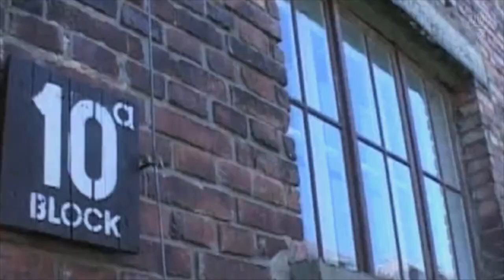The Story of Ovadia Baruch Part 5/6: Daily Life in the Camps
"This video is part of the Holocaust Education Video Toolbox.

In presenting the story of the individual in the Holocaust, survivor testimony stands at the core of Holocaust education. With the passage of time, the irreplaceable experience of hearing a survivor speak first-hand -- the empathy and emotional connection created, the immediacy of the interaction -- will no longer be possible. In this video Sheryl Silver-Ochayon presents the film "May Your Memory Be Love", in which Ovadia Baruch tells his own story on location where the events occurred. The experiences of Baruch, a Greek Jew born in Salonika, allow a glimpse into the oft-overlooked Holocaust of Greek Jewry. The film is part of the "Witnesses and Testimony" series.

Sheryl Silver-Ochayon is a staff member at the International School for Holocaust Studies, Yad Vashem.

Part 1: Using Testimony Films in the Classroom
Part 2: Jewish Life in Salonika
Part 3: Deportation of Greek Jewry to Auschwitz
Part 4: The Dehumanization Process in Auschwitz
Part 5: Daily Life in the Camps
Part 6: Survival and the Return to Life

The Holocaust Education Video Toolbox is supported through the generosity of Jan and Rick Cohen, USA.